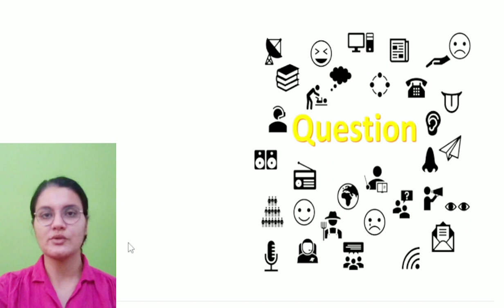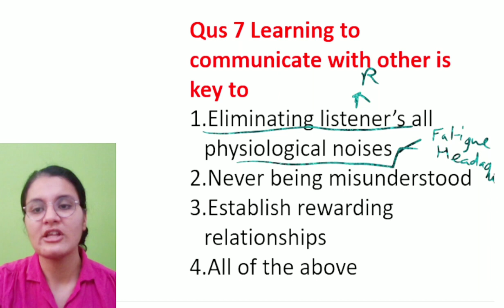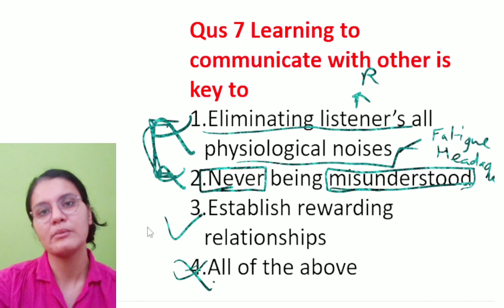Question based on Communication Communication Unit 4 Paper 1 UGC NTA NET JRF 2022 6